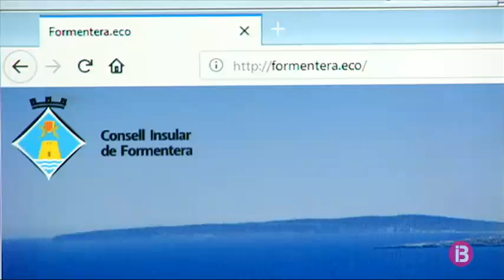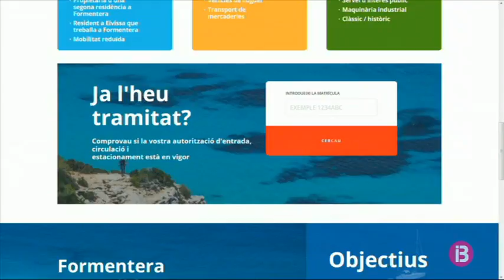Ja està disponible el web per obtenir el permís per circular per Formentera durant juliol i agost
Tot i que ja es poden fer reserves, el pagament de la taxa no serà efectiu fins a la segona quinzena de maig